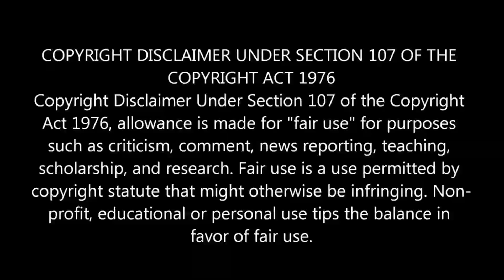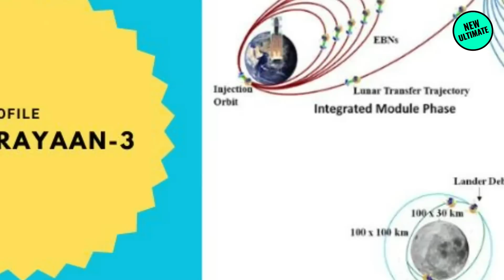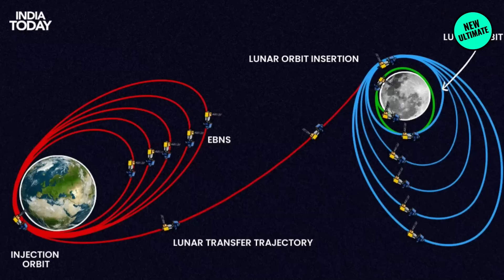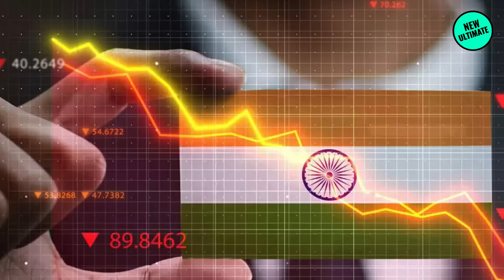சீனாவை மிரளவைத்த இந்தியா!எதிரிகளுக்கு செக்வைக்க மோடி கையிலெடுத்த மெகா திட்டம்!||சவாலில் சந்திராயன் 3